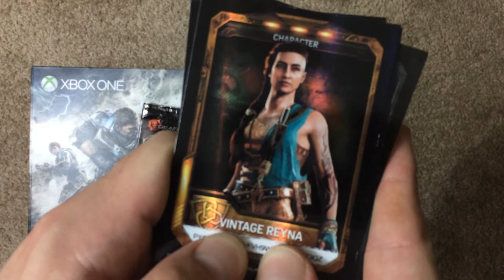Gears Collectible Card Pack Opening from Gears of War 4!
Opening and reveal of a Gears Pack of cards from Gears of War 4 release!